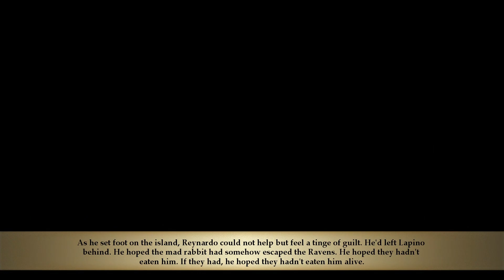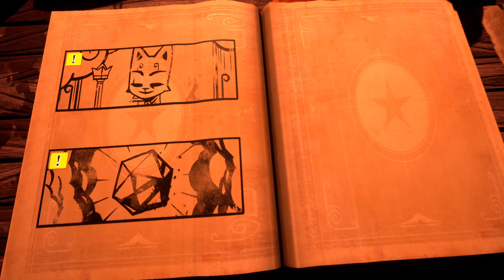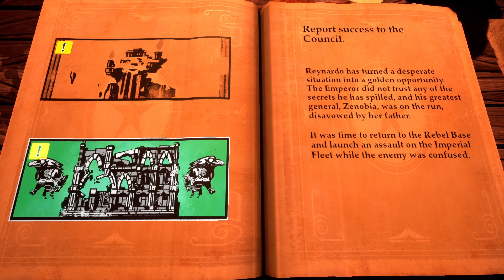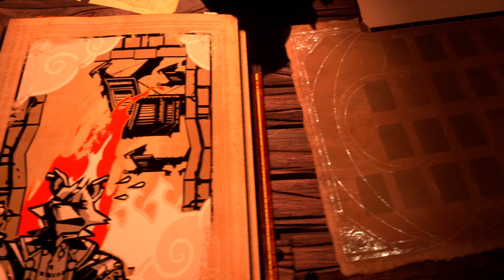Stories: The Path of Destinies - Story #1: The Flying Circus | Full Playthrough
► Game 10 - Part 1

Stories: The Path of Destinies - Story #1: The Flying Circus.

Full Playthrough. No commentary.

► Chapters

00:00 Intro
08:22 Chapter 1 - Emperor Season
14:09 Chapter 2 - Here Goes Nothing
18:37 Chapter 3 - I Can Be Very Convincing
22:58 Chapter 4 - I Can't Wait to Tell You
27:07 Chapter 5 - Bad Reputation

                            ~  THE END  ~